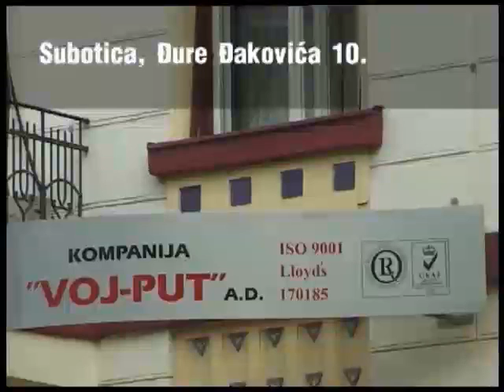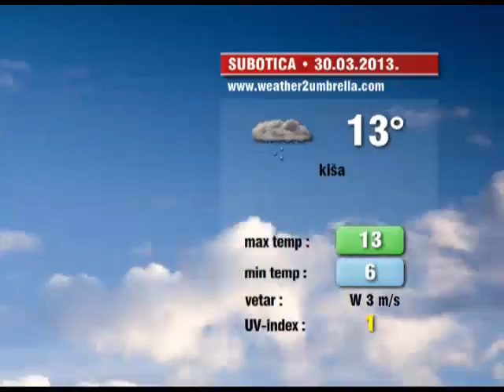Info blok za 30.03.2013.